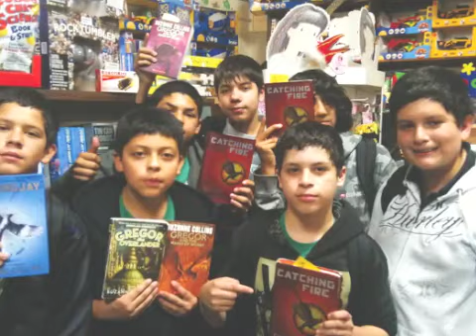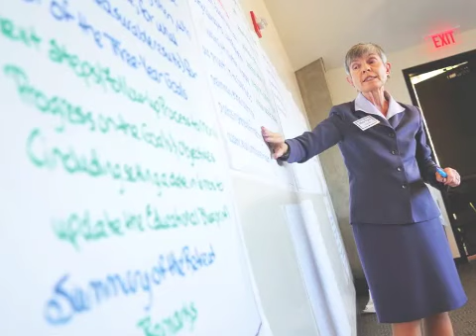Los Altos Town Crier Film Short - 11.10.10